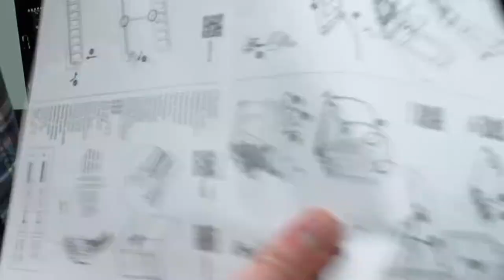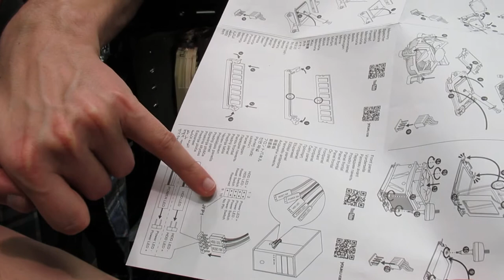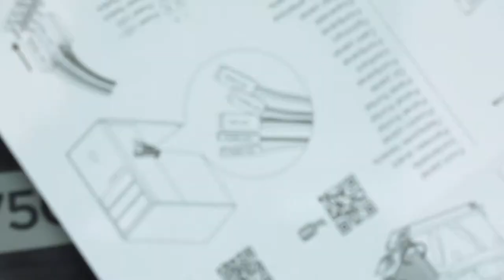The Intelex Video Game Club builds a Gaming PC - Part 4